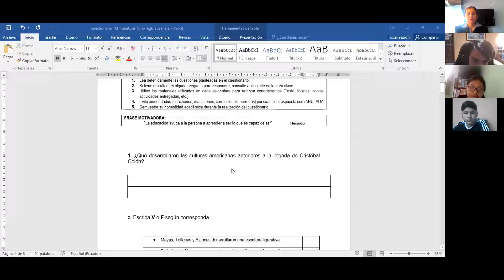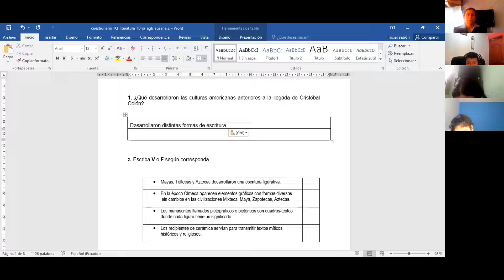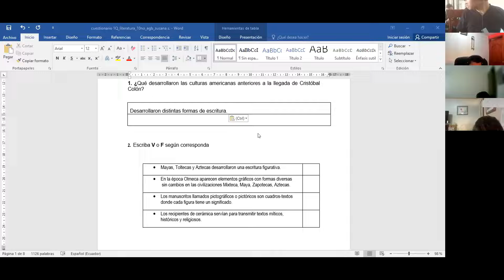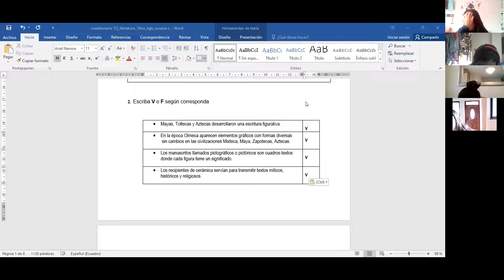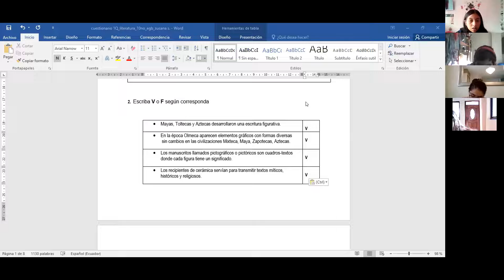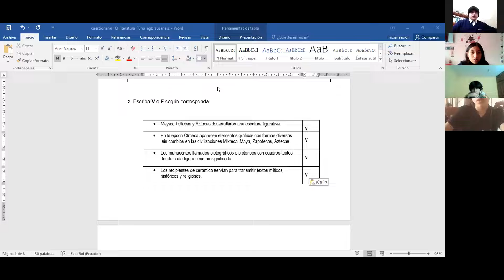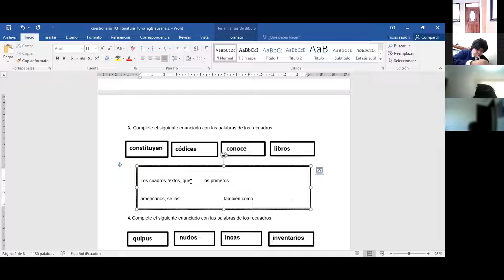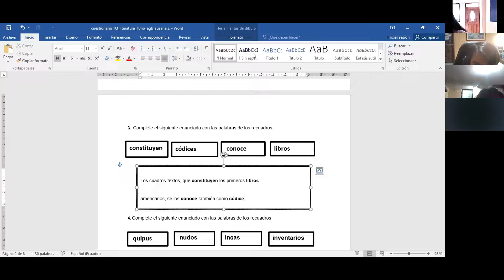10EGB A LENGUA Y LITERATURA SUSANA 17ENE2022